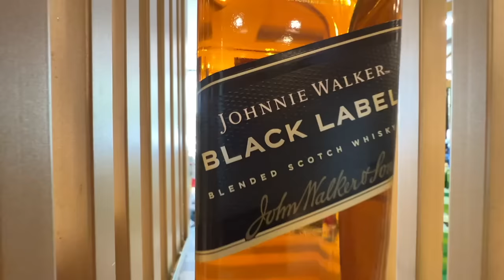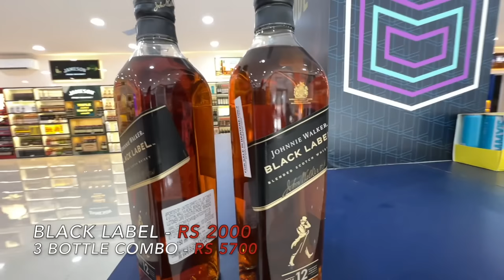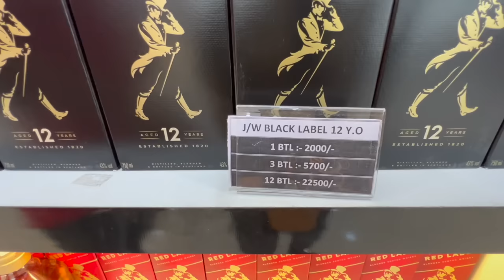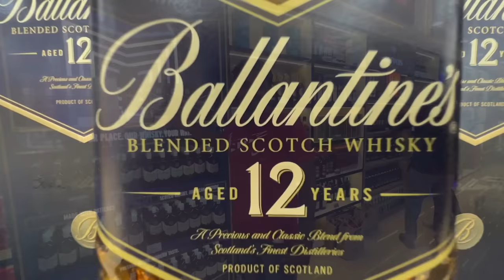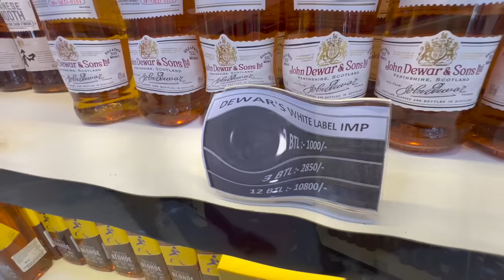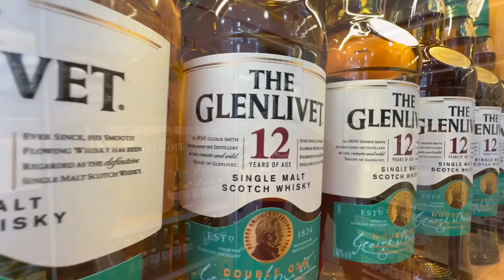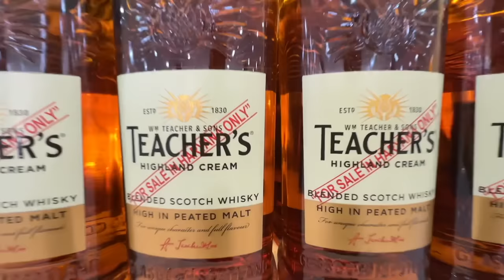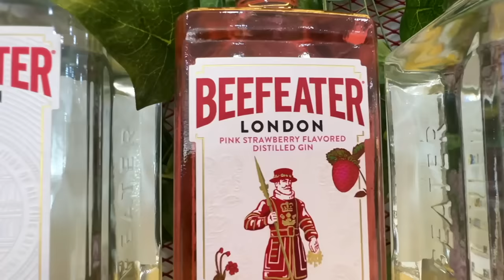New Wine Shop In Faridabad | Rs 1000 Mein Red Label | City ka theka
In this video, I am trying to find out Gurgaon se sasti alcohol for which i went to this wine store (Theka) at Badarpur border (Faridabad ).

Address - Ballantine's
G - Town
Badarpur border
Near Badarpur Toll plaza